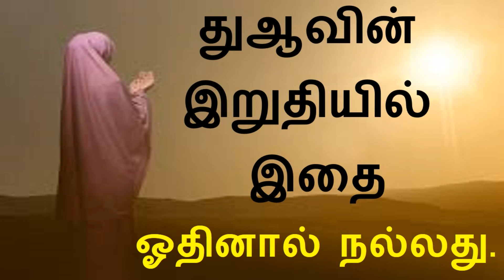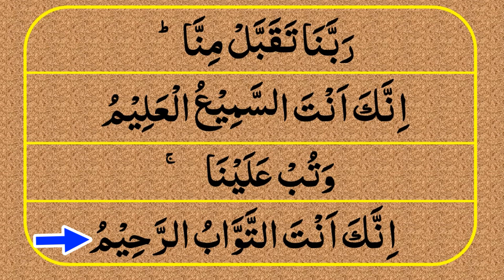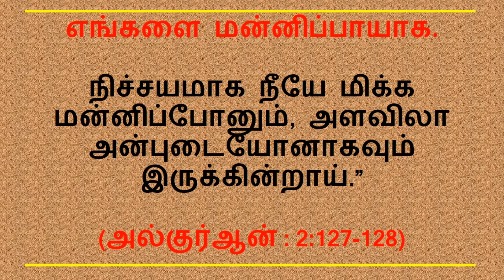துஆவின் இறுதியில் இதை ஓதினால் நல்லது.